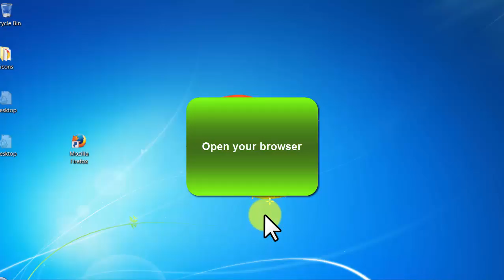Creative Commons - video 58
More Details:
Earn $200 Per Day Writing Articles

This is a guide showing the users the highest paying article sites on the internet. Optimized for SEO, social media, and mobile. This niche will convert well, enjoy guys!